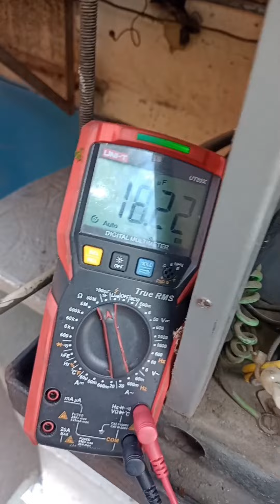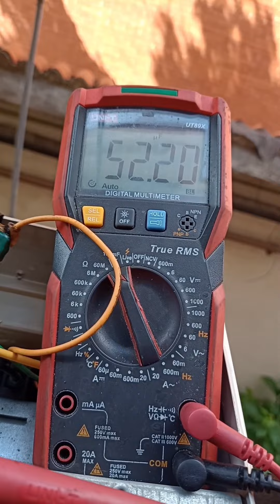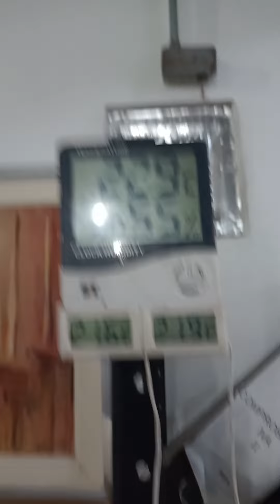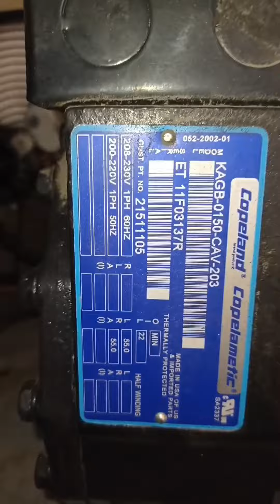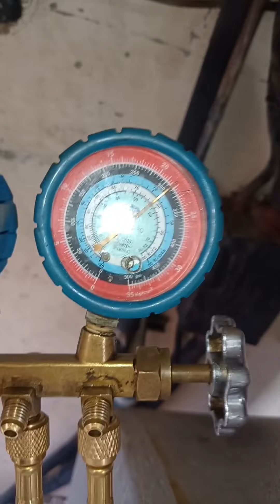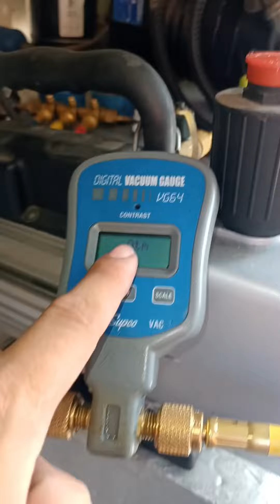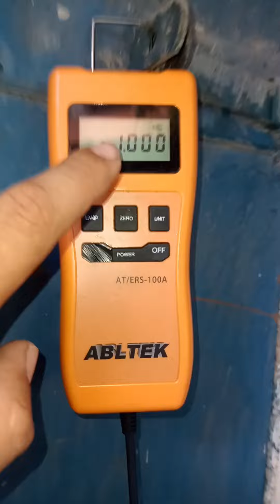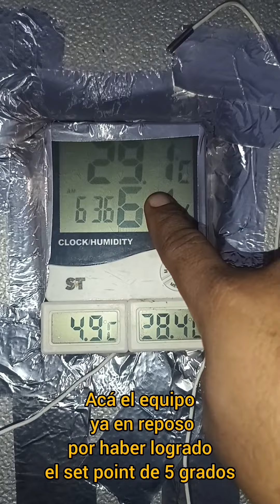MANTENIMIENTOS PREVENTIVOS Y CORRECTIVOS